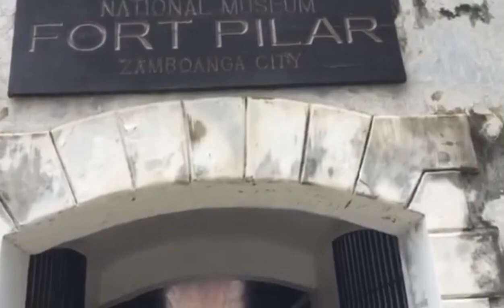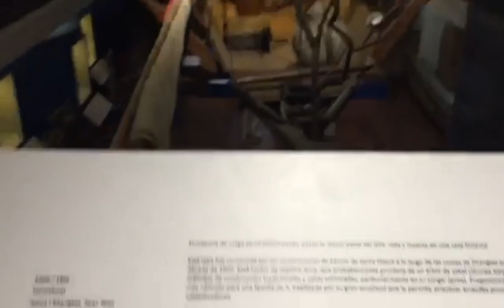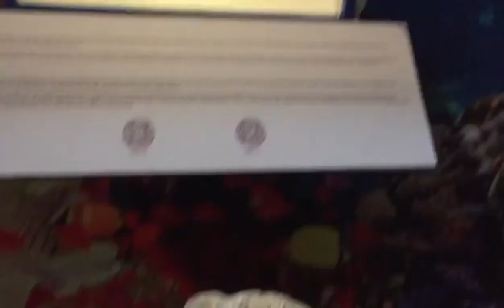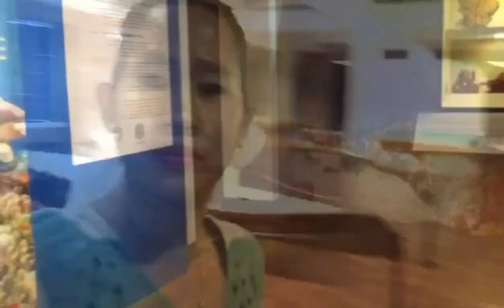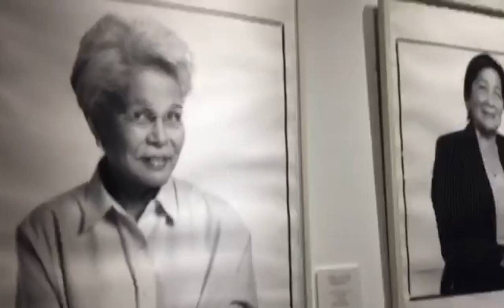ZAMBOANGA CITY MUSEUM/FORT PILAR MUSEUM/NATIONAL MUSEUM